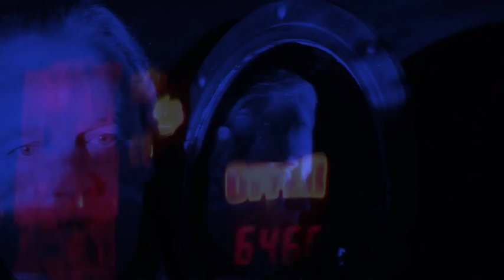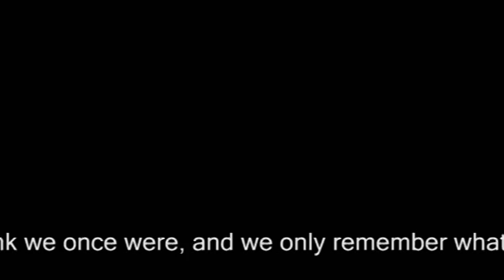Glasvegas Secret Truth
For a while  I have been working on a project that contrasts the beauty of the urban landscape of Glasgow and the wild countryside just a short distance from the centre of the city. Inevitably the locations resonated with my own personal memories and the realisation that what we remember didn't really happen. Secret Truth by Glasvegas was the perfect soundtrack for the video images.